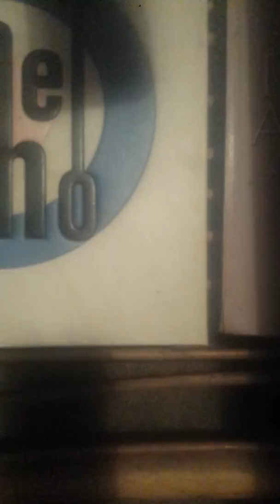SHEAR ~ BUY THE RIGHTS